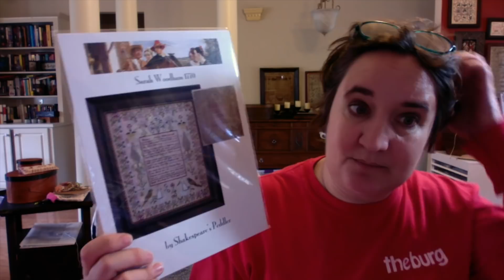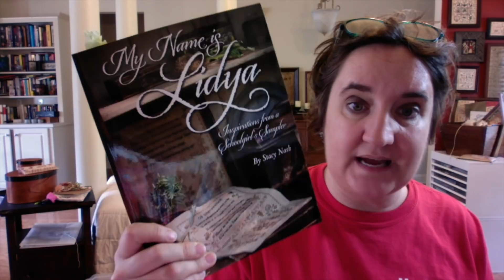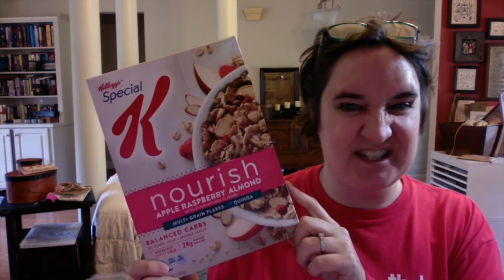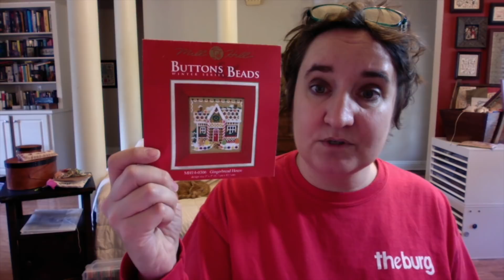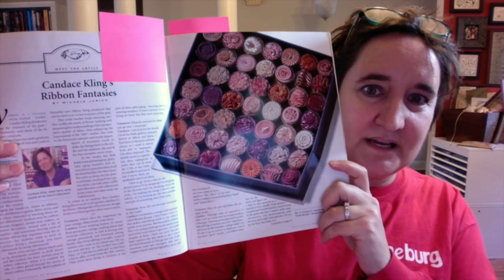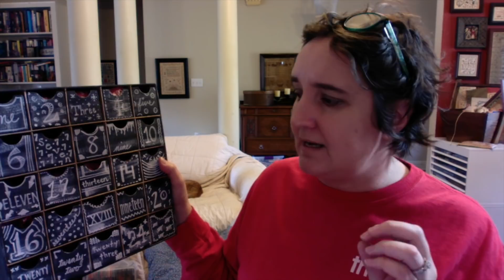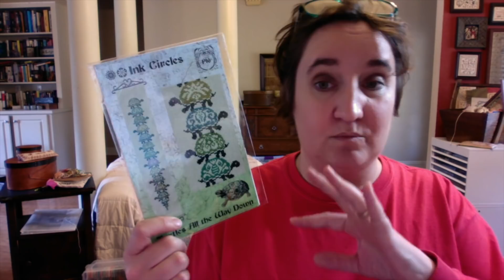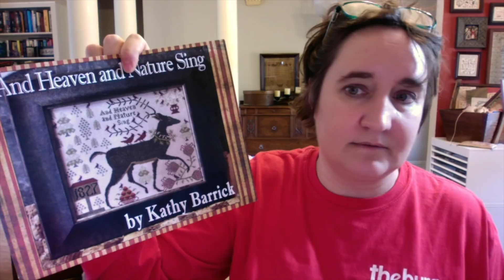StitchyTube Episode 5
Thanks for stoppin' by for some frank talk about needlework and samplers.

Marvel as I finish a Christmas stocking (oooh!) Be amazed as I talk about cereal (aaaah!) And stay for the sporadic weird singing.

(Crickets chirping.)

Leave me questions in the comments -- that gives me things to talk about in future videos. Oh, and hey...

Blackbird Designs free chart "Now I Know My ABC's" can be found